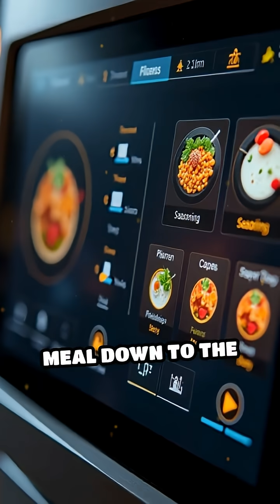The AI Restaurant Where Robots Cook Your Entire Meal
A futuristic restaurant is going viral for replacing traditional chefs with fully automated AI‑powered robot kitchens. Diners order from touchscreen tables, watch robotic arms sauté ingredients with perfect precision, and receive meals in under five minutes.